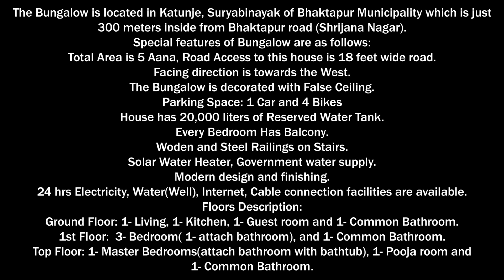2.5 Storey Bungalow for Sale at Sirjananagar, Bhaktapur || 9841528872 || eProperty Nepal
The Bungalow is located in Katunje, Suryabinayak of Bhaktapur Municipality which is just 300 meters inside from Bhaktapur road (Shrijana Nagar).
Special features of Bungalow are as follows:
Total Area is 5 Aana.
Road Access to this house is 18 feet wide road.
Facing direction is towards the West.
The Bungalow is decorated with False Ceiling.
Good interior and exterior design.
Parking Space: 1 Car and 4 Bikes
House has 20,000 liters of Reserved Water Tank.
Every Bedroom Has Balcony.
Woden and Steel Railings on Stairs.
Solar Water Heater.
Government water supply.
Modern design and finishing.
24 hrs Electricity, Water(Well), Internet, Cable connection facilities are available.
Floors Description:
Ground Floor: 1- Living, 1- Kitchen, 1- Guest room and 1- Common Bathroom.
1st Floor:  3- Bedroom( 1- attach bathroom), and 1- Common Bathroom.
Top Floor: 1- Master Bedrooms(attach bathroom with bathtub), 1- Pooja room and 1- Common Bathroom.